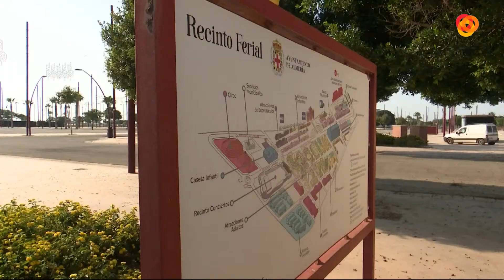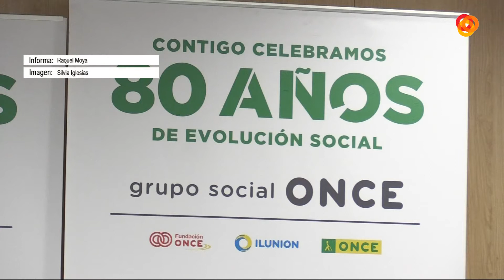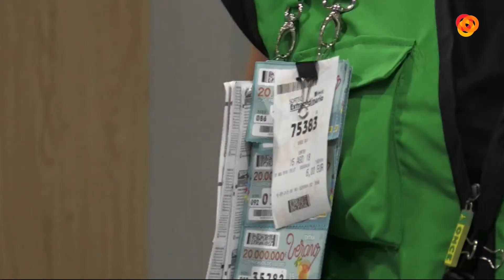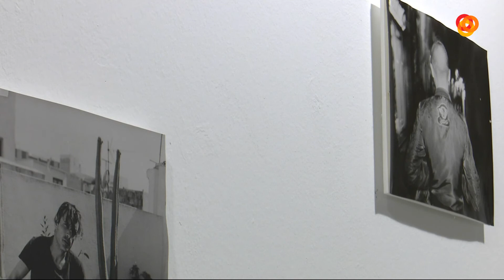Informativo Mediodía 07-08-18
Noticias Interalmería Primera Edición es el primer avance de la información local de la ciudad. Es presentado por Miguel Pérez de Perceval. De lunes a viernes, a las 14:00 horas (redifusión a las 18:00 horas).